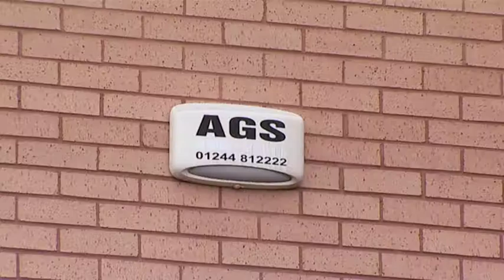Why Choose AGS Security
AGS security systems and solutions

Filmed and edited by Knew Productions Ltd.
National award winning video production company based in Wrexham and Chester.